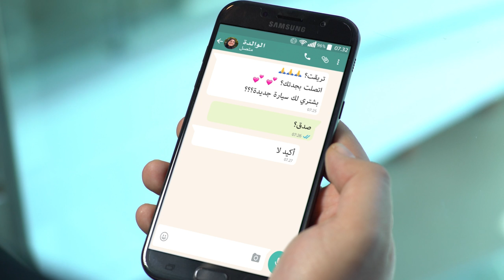كلم_الوالدة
امهاتنا نبع الحنان خصوصاً في تواصلهم معنا من خلال التكنولوجيا، شاهد هذا الفيديو الظريف ولا تنسى ان تـ